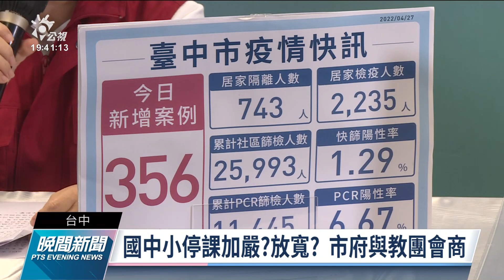台中列高風險縣市 市府：暫停醫院與長照機構探視｜20220427 公視晚間新聞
台中疫情嚴峻，確診案例不斷增加，居家隔離者目前也來到9000人左右，中央流行疫情指揮中心將台中列入高風險縣市，市府宣布暫停醫院與長照機構探視，並在居家照護關懷包裡面首創提供血氧機，讓民眾隨時可監控自身健康狀況。